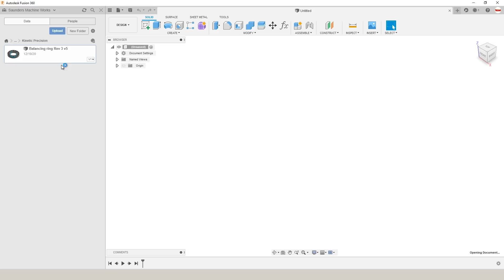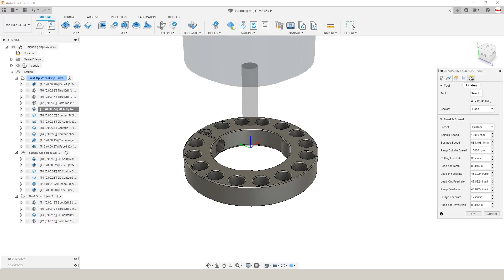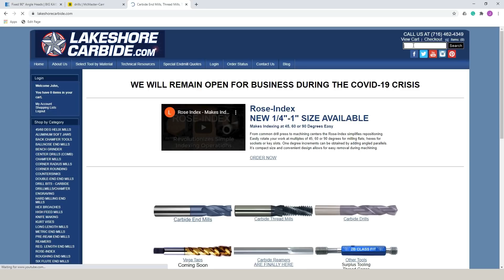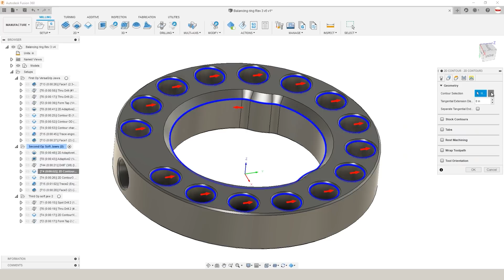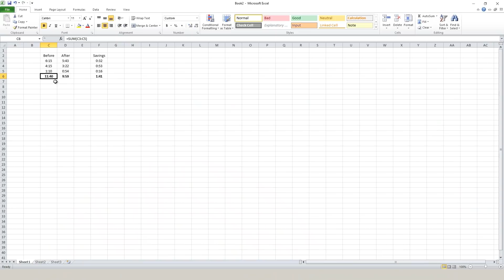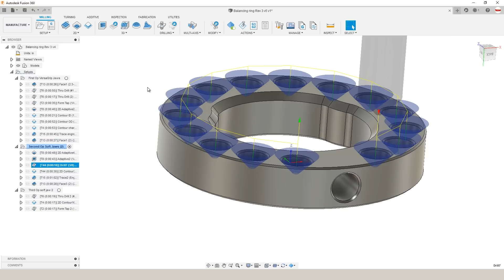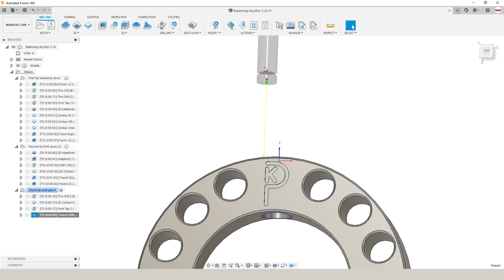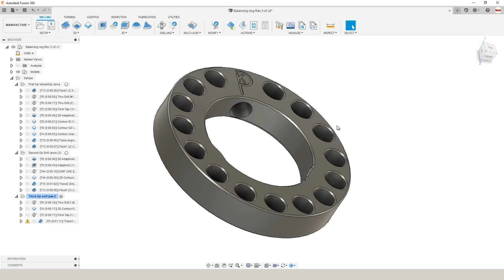Reviewing someone's Fusion 360 CAM!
Fusion 360 CAM review of a user's part! Let's try to improve machining time for this balance ring by either eliminating or combining operations,  editing the toolpaths, using different tools, and more!

for letting us review this part!

0:00 Intro
00:53 Eliminate or Combine Setups
02:28 Eliminate Spot Drill & Tooling Options
04:29 Modifying 2D Adaptive Strategy
08:33 Chamfering & Tooling Options
10:07 Facing Operation
10:34 Second Setup
11:05 Facing Operation to 2D Adaptive
13:31 2D Contour Tooling Switch & Consolidation
16:19 Engraving (Trace)
17:21 Third Setup
20:03 Using Fixtures for Production Runs
20:34 Second Run Through
21:27 Form Tapping
22:26 Cutter Comp
25:20 Backside Chamfering Tools VS. Form Tool
26:37 Chamfering with Trace VS 2D Contour
32:58 Simulation Trick
34:03 Outro